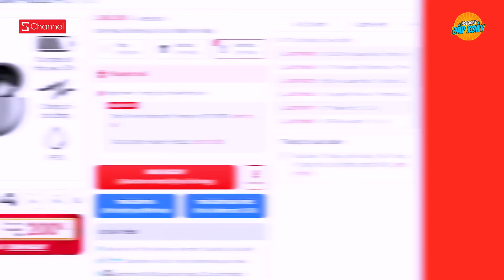HXDX - Ly kỳ chuyện giảm cân ở Schannel: Vân Vân giảm 6ký, Minh Thư dùng Gel giảm mỡ!!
Để ngăn chặn đám bạn rủ rê ăn nhậu tăng ký vì vù sắm ngay Huawei Freebuds Pro 2 tại CellphoneS